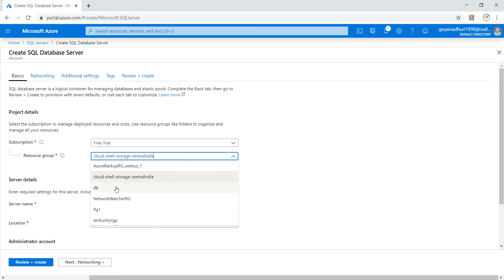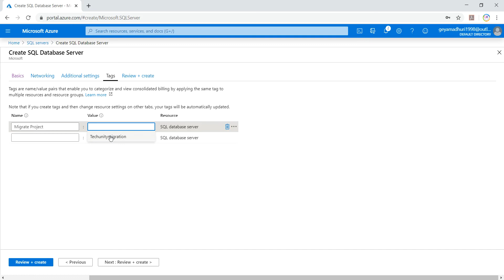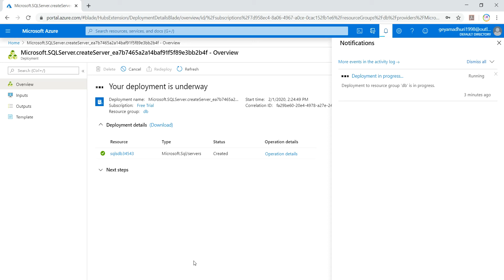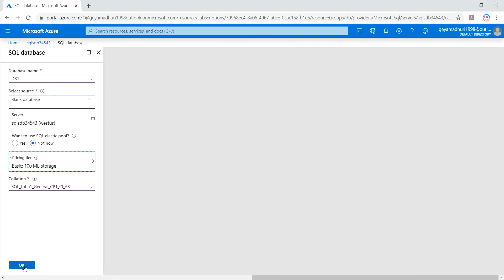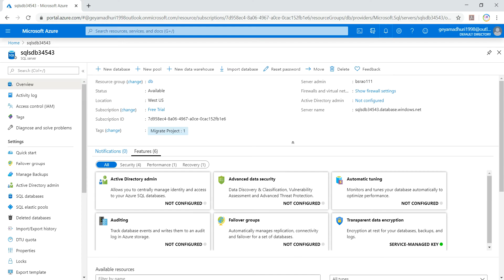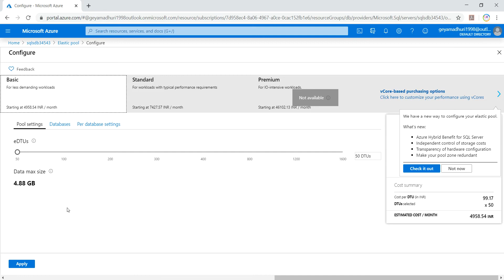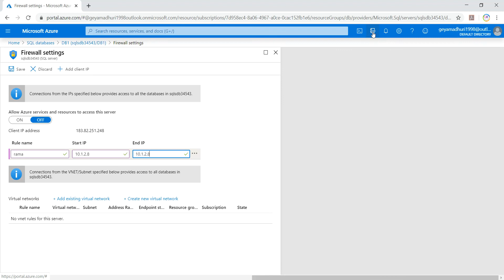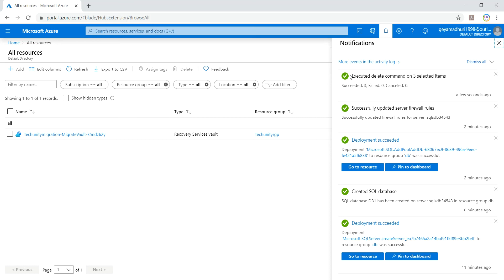Create Sqlserver, Database, Workpool with azure paas and provide access to users in Microsoft Azure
Create Sqlserver, Database, Workpool and provide access to users and Delete all in Microsoft Azure